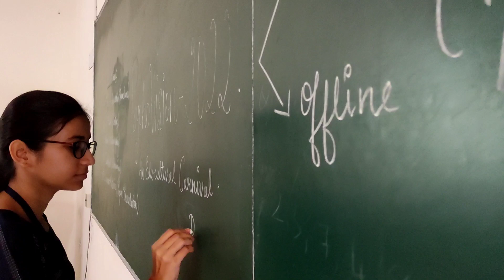PSYCHOVISION 2022 Promo | An Edu-Cultural Carnival | 18.07.22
Psychovision 2022 is an Edu-cultural carnival, which will be
conducted by the Department of PG Studies and Research in Psychology, SDM College (Autonomous), Ujire in hybrid mode to encourage participants to
participate online/ offline in the events. Enriching a healthy competitive niche under 5 quality events, namely; Aroha-Avaroha (Theme Dance), A-Mused (Poetry), Inkblot (Draw what you see), Ajna (Photography) and Erevna Matrice (Paper Presentation), Psychovision 2022 brings a blend of virtual & real encounter. The participants take away exciting cash prizes and e-certificates.